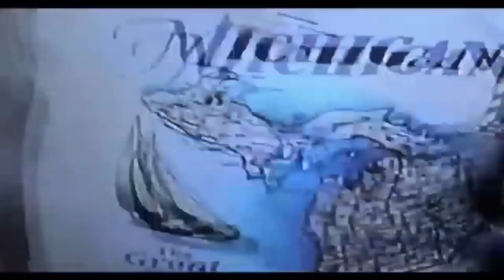BONES – Biodegradable (ALVXS REMIX)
Caso queira adquirir o instrumental entre em contato comigo pelo Instagram

Если вы хотите приобрести инструмент, свяжитесь со мной в Instagram.